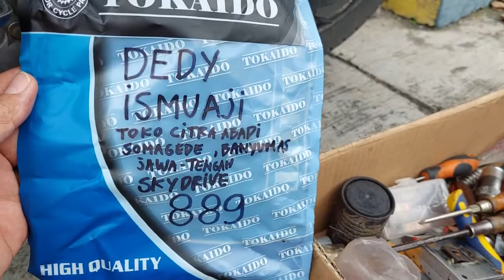889.KARBURATOR MASTER KWANG SKYDRIVE DEDY ISMUAJI TOKO CITRA ABADI SOMAGEDE BANYUMAS JAWA TENGAH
KLIK👇
Lihat Selengkapnya